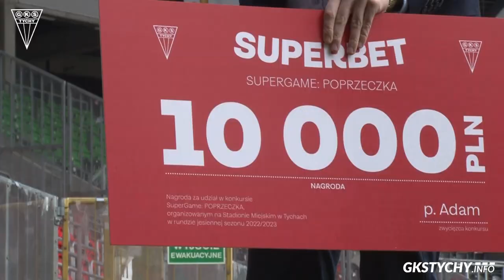SuperGame: POPRZECZKA. Adam wygrał 10 000 złotych!